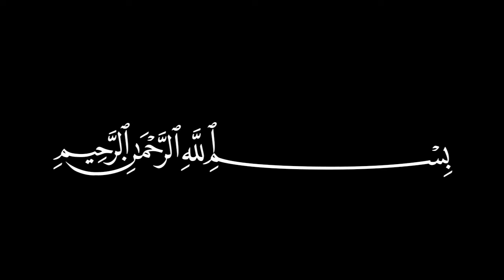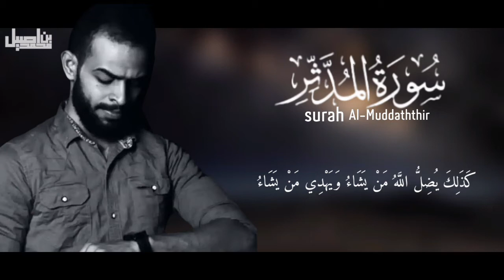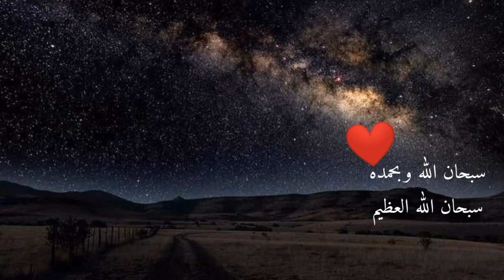سورة المدثر كاملة | القارئ شريف مصطفى -Sherif Mustafa 💙🎧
اللهم انت ربي اسألك الهُدى والمغفره والرحمه❤️
اللهم انت ربي اسألك الثبات والهداية ❤️
لا إله الا الله محمد رسول الله 💙
رضيت بالله ربا وبالاسلام دينا وبمحمد صلى الله عليه وسلم رسولا ❤️

سورة المدثر 0:36

القناة الرسمية اصيل بن محمد